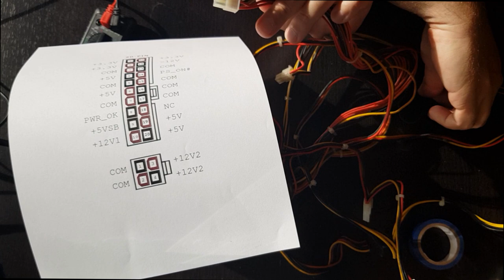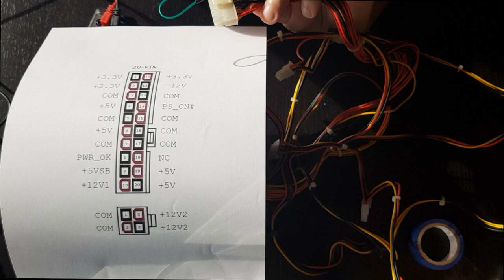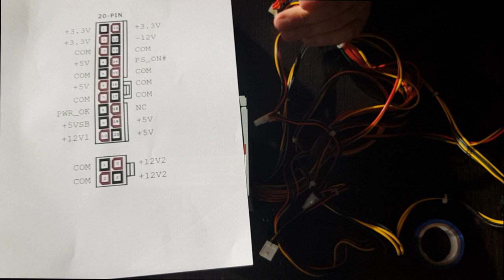Testing an ATX power supply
In this video I am testing an old (16 or 17 years old) ATX power supply. I am using a jumper wire to make it start. I am using a multimeter to measure the voltage across different wires. In the end it turns out the power supply is working ok and there is some other issue with my old computer.

Wikipedia has a nice article about ATX power and the pinout diagram that I used in the video